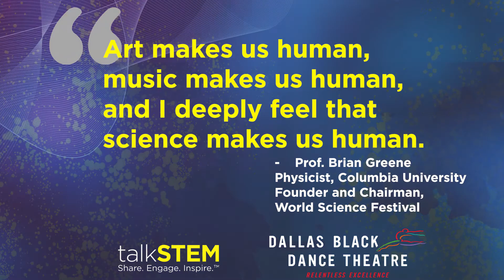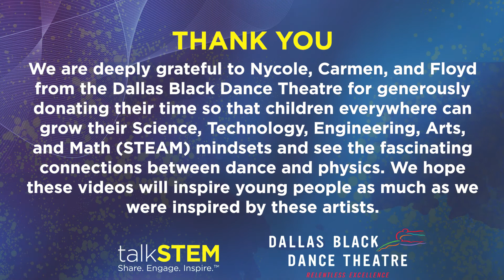Physics of Dance Workshop: Part 5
Join us as we explore the physics of dance with artists from Dallas Black Dance Theatre.
This video is one of five parts in this playlist. You may watch the videos in any order.
This workshop consists of 5 videos created by Dallas Black Dance Theatre. Thank you to these artists for contributing this amazing work:
Nycole Ray - Dallas Black Dance Theatre's, DBDT:Encore! Artistic Director
Carmen Cage - Artist
Floyd McLean, Jr. - Artist

These videos are best suited for upper middle school and high school students.

Have you ever considered the math and science involved in something as artistic as dance? Physics especially contributes to dance, and you can learn more about the following properties in the video:

Part 5: Angles, Horizontal and Vertical Momentum
TEKS:
Science - 6.8A-B, 6.11B, 7.7, 8.6A-C, P.4B, P.4D, P.5A, I.4C, I.4E, PT. 6C-D, PT.7Aiii, PT.7B,  PT.8, PT.9D,  AP.6D
Career and Technical Education: HS.B.ACM.20A-B, HS.O.PT.7B, HS.O.PT.9C-D

Some of the videos have slides that say 'Pause for More'. These slides contain more in depth information for the curious minds who are interested. Simply pause the video on that slide, and press play when you are ready to continue.

Coming soon...
Worksheets will soon be available to couple with this playlist. The worksheets will be created for 6-8th grade, high school physics, and AP high school physics. Link will become available when worksheets are published here.

One key goal for talkSTEM is to develop future female leaders in STEM-related careers by helping girls adopt STEM mindsets. Going on a walkSTEM tour and creating one is a great way to do this.

We are focused on creating awesome STEM learning resources to grow a STEM mindset in kids. Are you a STEM teacher or a parent looking for new STEM activities for kids?